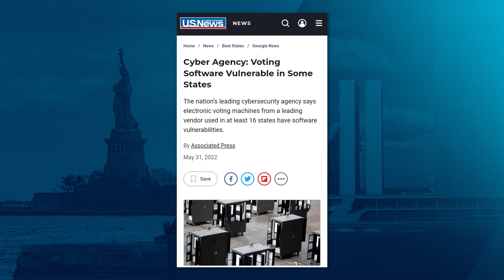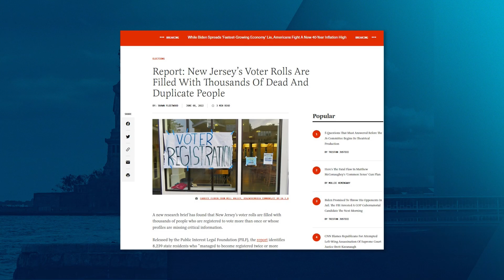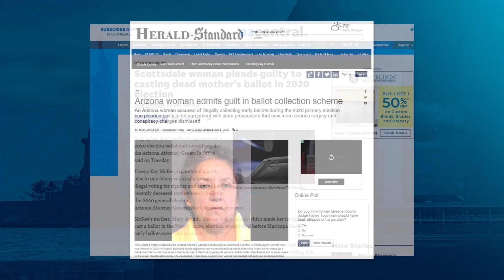Relatório revela vulnerabilidade das urnas eletrônicas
Agência afirma não ser possível verificar fraudes; semana também teve outros escândalos eleitorais nos EUA

𝗧𝗼𝗱𝗼 𝗱𝗼𝗺𝗶𝗻𝗴𝗼, 𝗮̀𝘀 𝟮𝟬𝗵, 𝗻𝗼 𝗬𝗼𝘂𝗧𝘂𝗯𝗲.
Produção independente Brasil Media House®️.